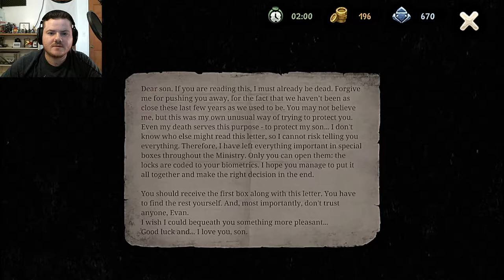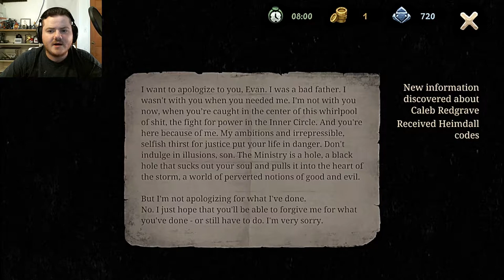WE "WON" THE GAME - Beholder 2 Ep. 08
Hello ladies and gentlemen and welcome to beholder 2 and the ministry! Today we put our nose to grind stone and won the game... sadly so people didn't... tho we live we caused much pain for others... WAS IT WORTH IT?